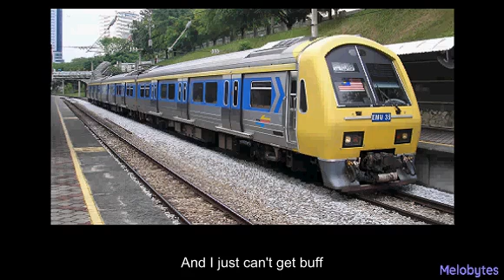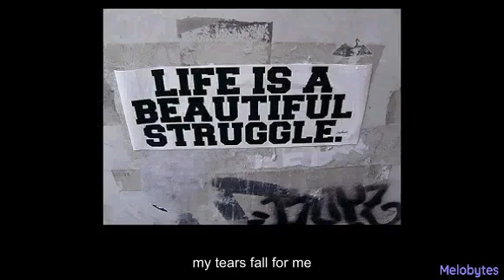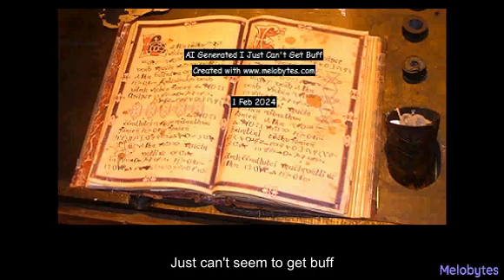AI Generated Just Can't Get Buff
Dungeons and Dragons style parody of "Just Can't Get Enough" by Depeche Mode